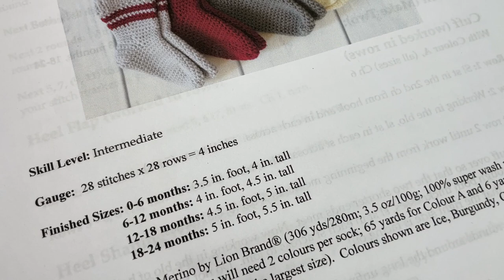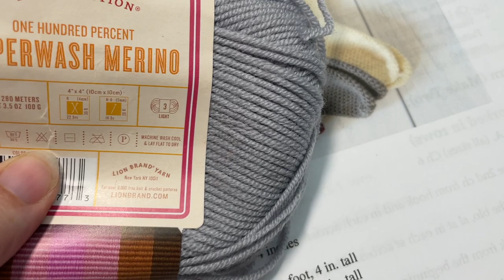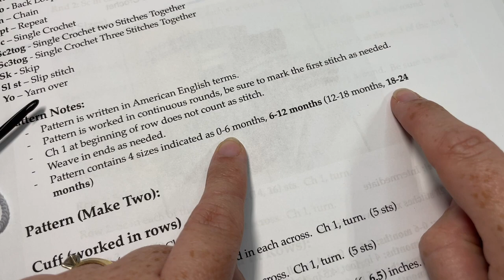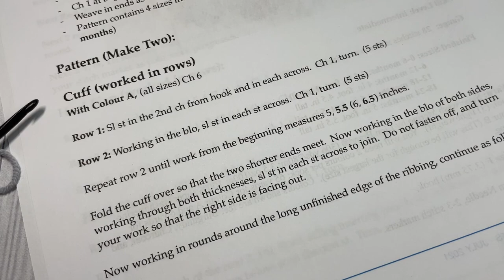Baby Crew Socks Crochet Pattern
I LOVE crocheting socks! And these baby crew socks are simply adorable.  They are worked in simple stitches and feature two stripes of colour at the top.

A free copy of the written pattern can be found

Gauge:  28 stitches x 28 rows = 4 inches

Finished Sizes: 0-6 months: 3.5 in. foot, 4 in. tall
  6-12 months: 4 in. foot, 4.5 in. tall
  12-18 months: 4.5 in. foot, 5 in. tall
  18-24 months: 5 in. foot, 5.5 in. tall

Yarn: Superwash Merino by Lion Brand® (306 yds/280m; 3.5 oz/100g; 100% super wash merino wool; (3) light weight).  You will need 2 colours per sock; 65 yards for Colour A and 6 yards for Colour B (This will be enough for the largest size).  Colours shown are Ice, Burgundy, Charcoal, and Antique.
Hook: Size F (3.75 mm) hook.

Notions: Yarn Needle, 2-3 stitch markers.

Sarah